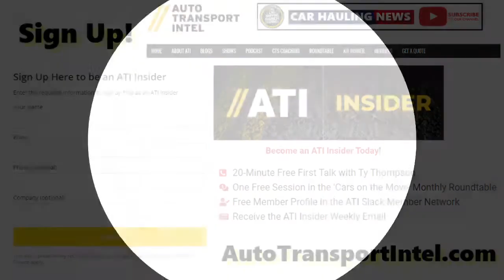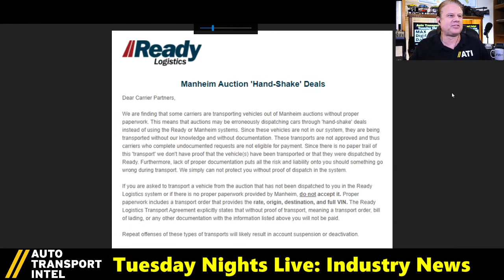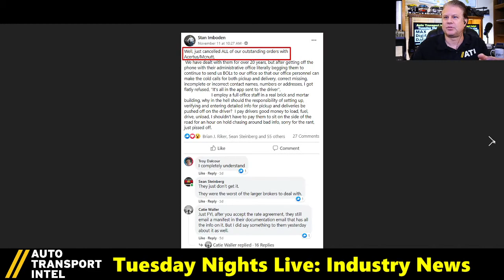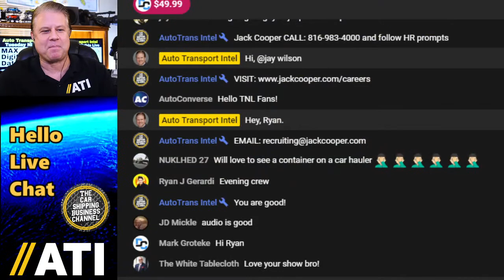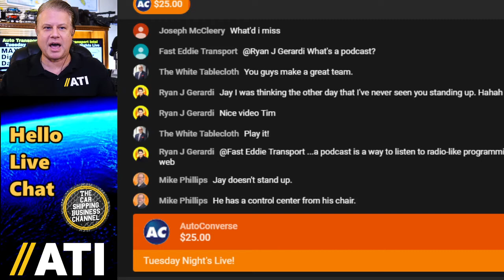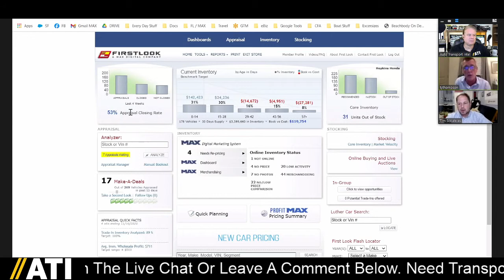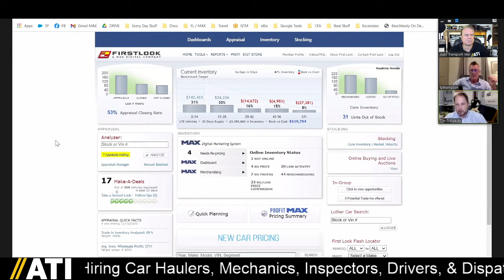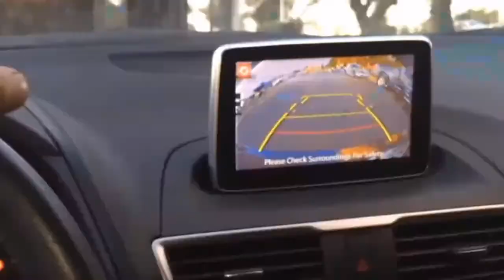MAX Digital First Look Auto Sales Data, Car Dealership Inventory Tools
0:00 ATI TNL Show #164 Start
6:45 Hello Live Chat: Join The ATI Community
14:40 Industry News: This Week In Car Shipping
28:35 Car Shipping Load Board Update
45:08 Ty Thompson: Improve Your Auto Transport Business By Understanding Car Dealers
1:05:04 Tim Scoutelas, MAX Digital, Director of Strategic Accounts
1:08:54 MAX Digital Is Dealer Inventory Data Software
1:22:15 MAX Digital "First Look" Dealer Dashboard: Appraisal, Inventory, & Stocking
1:34:35 Carriers: The Buying And Selling Of Cars Between Dealers Is Not Going Away
1:38:50 Auto Auctions, Dealer Software, & Car Shipping Future Business

⭐ MAX DIGITAL SOFTWARE HELPS CAR DEALERS MAKE MORE ON CARS IN THEIR INVENTORY
MAX Digital Dealer Inventory Data Management Tools Provide Car Dealers With Valuable Insight Into Values And Profitability Of Vehicles On The Lot, Bought And Sold, Coming And Going. With MAX Digital Showroom And MAX My Trade, MAX Digital Covers All The Bases To Help You Score Another Home Run.

"A CAR ON THE DEALER'S LOT IS LIKE A BLOCK OF ICE MELTING"
Every day that a front-row-ready vehicle sits at the dealership is another day of expense incurred and revenue being lost. That's why MAX Digital's "First Look" software analytics dashboard allows used car inventory managers to see the data of where money is being gained and lost each day at a dealership. From pre-owned inventory, vehicle acquisition, consumer trade-ins, and auction wholesale purchases, a dealer can measure aging inventory with information that leads to smarter (and more profitable) decision making.

SELLING A CAR IN THE FIRST 30 DAYS IS THE "SWEET SPOT"
Dealerships that are profitable know that successful deals move quick. When inventory begins to age, it begins to lose money. MAX Digital software data inventory tools helps car dealers generate great revenue by improving pricing, online merchandising and better appraisals on consumer trade-ins. If you're a dealership used car manager and you can't see the problem, contact MAX Digital right away.

JACK COOPER IS HIRING CAR HAULERS
As a large fleet of finished vehicle logistics carriers in North America, Jack Cooper believes the road to success is paved with integrity, commitment to innovation, and excellence. Jack Cooper operates a high-quality fleet of over 2,000 trucks and a network of 34 terminals in the United States and Canada. to submit your application online, EMAIL or CALL and follow the HR prompts.

CTS Business Coaching (Car Transport Services) connects OEMs, Dealers, and Auctions to Carriers. Want to grow a successful Car Shipping Business? We actually care about the Auto Transport Industry. Get signed up for a Free First Talk with Ty and join the Auto Transport Intel community

CARS ON THE MOVE MONTHLY ROUNDTABLE!
Join the transport discussion, network your services, and get auto transport business strategy advice. It's worth it

max digital first look auto sales data car dealership inventory tools car sales car dealer inventory MAXDigital auto sales data car dealer inventory dashboard dealer dashboard data software auto auctions dealer software car shipping business auto transport business max digital software car dealer transport vehicle inventory dealer trades used vehicle inventory consumer used cars online car buying